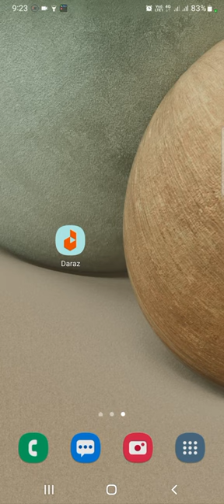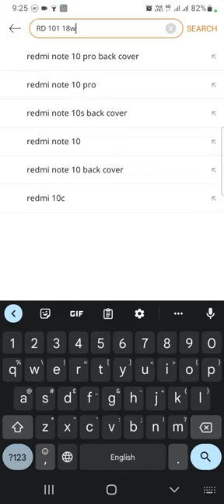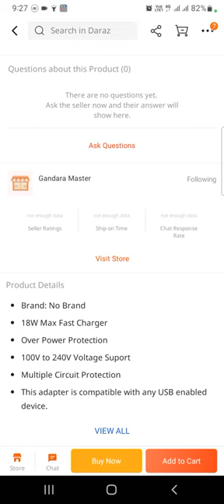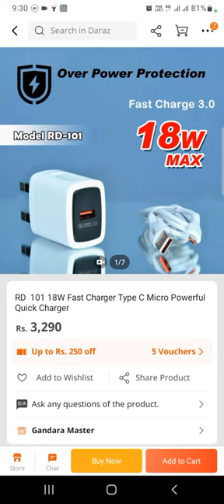73 - ආදරණීය හදවත් 1012ටම සෙනෙහසින්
මගේ මෙම යූටියුබ් චැනලය ආරම්භයේ සිට මේ දක්වා ආ ගමනේදී මා වෙත නිබඳවම ශක්තියක් වෙමින් මගේ චැනලයට ආදරය ප්‍රකාශය කළ ආදරණීය හදවත් 1000 කඩඉම මේ වන විට මා පසුකරා.
ඒ වෙනුවෙන් ඔබ ලබාදුන් සෙනෙහසට නැවත වතාවක් මම ස්තුතිවන්ත වෙනවා.
හදවත් 1012ක් එකතුවී මා වෙත ලබාදුන් ආදරයට මාගෙන් ප්‍රතිඋපකාරයක් වශයෙන්, ඔබ වෙනුවෙන් මට ලබාදිය හැකි තවත් වාසියක් මේ වීඩියෝවේ.